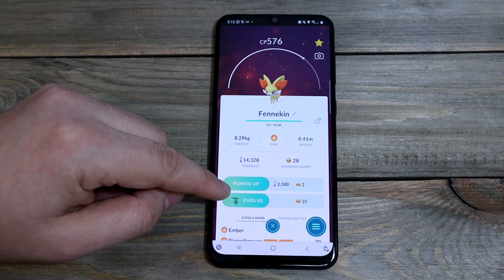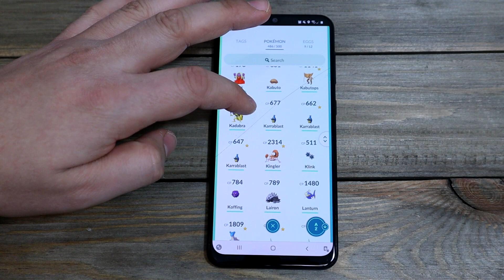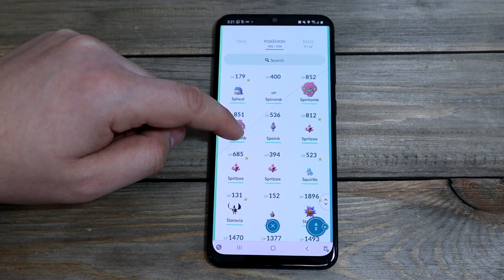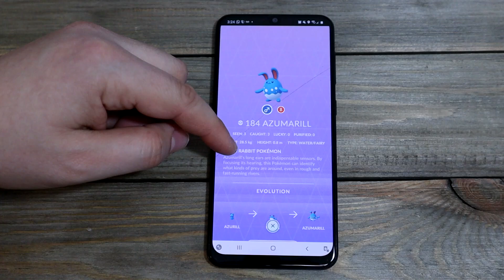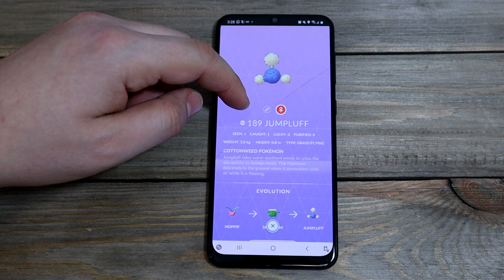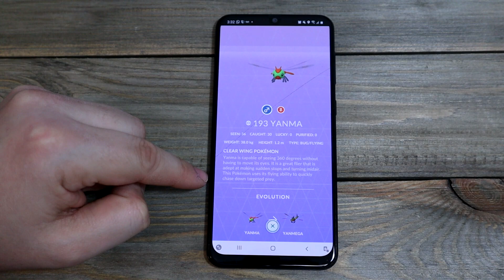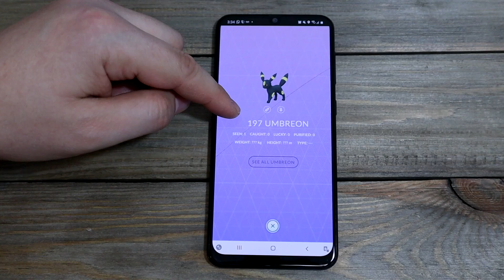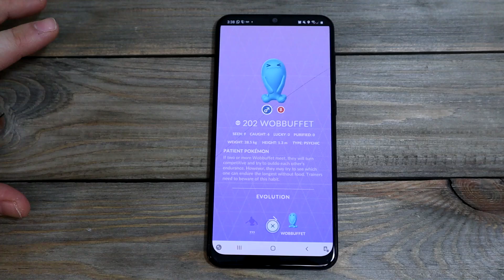ASMR - Pokémon GO: Ep 07 - Relaxing Whispers & Gum Chewing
Part 7 of my Pokemon Go series.  Soothing whispering, mouth sounds, and lip smacking. Very chill, good way to help you sleep.

In this episode I evolve a handful of pokemon,  then I continue reading from my Johto region pokedex (183 to 202). Some of the Pokémon featured in this video are Roserade, Pyroar, Gothorita, Sunkern, Quagsire, and more.

This video contains:
-Whispering
-Gum Chewing
-Mouth Sounds & lip smacking
-Some repeating words